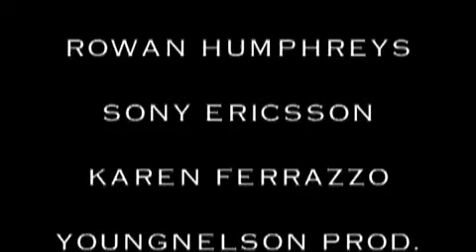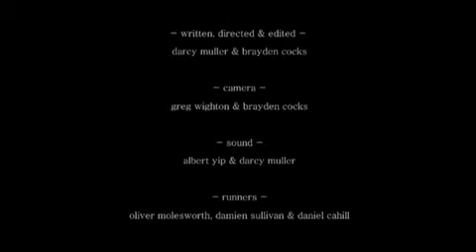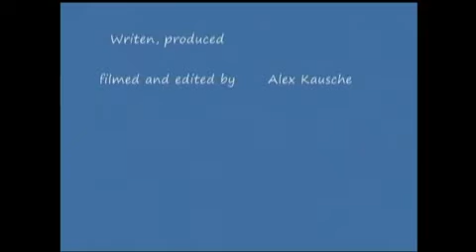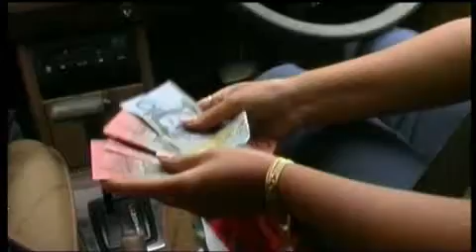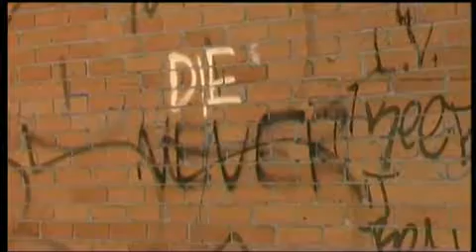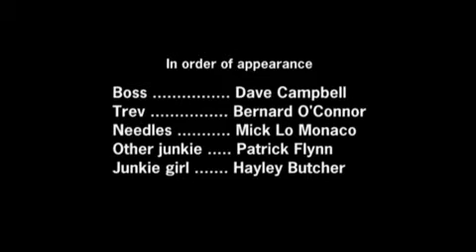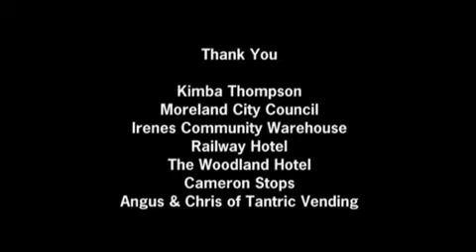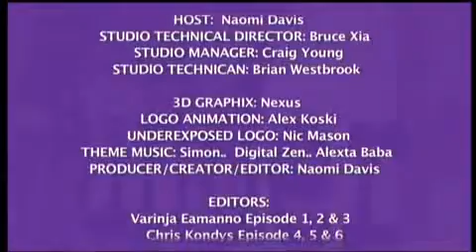UndereXposed (Episode 5, Season 1 2011)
Producer, TV Host & Editor - Naomi Davis
Studio Director - Bruce Xia
Editor - Chris Kondys
Screening Films:
A Cut Above - Opie Sayner-Hassall
The Parts - Darcy Muller
The Wooden Thief - Alex Kausche
Deadend - Flora Georgiou
Maid To Order - Jean Luc Syndikas